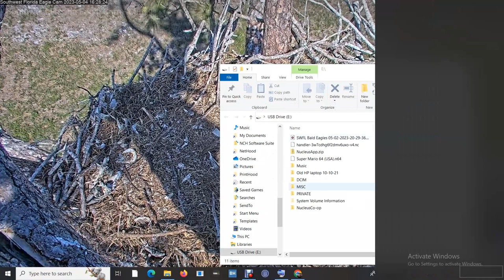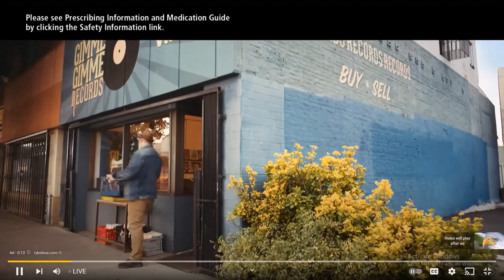SWFL Bald Eagles 05/04/2023 12:31